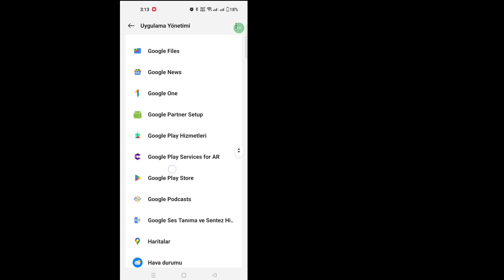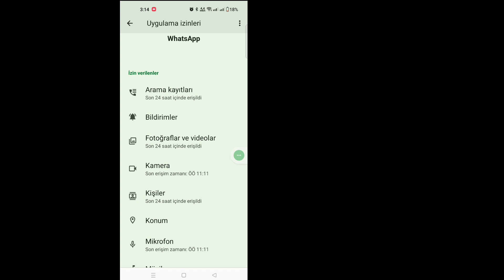WhatsApp Durumu Gönderilemedi Nasıl Düzeltilir Sorun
Bu eğitimde size WhatsApp Durumu Gönderilemedi Nasıl Düzeltileceğini göstereceğim.
 Sorun.Çok basit ve kolay bir yöntem.Bu videoyu izleyin ve aşağıdaki Instagram Davet Gönderme Problemini atlamadan öğrenin.

 WhatsApp Durumu Gönderilemedi

 iOS ve Android ve iphone mobil kullanıcısı mısınız?  Daha sonra aşağıdaki adımları izleyin

 SORUMLULUK REDDİ:
 Bu Kanal Herhangi Bir Yasadışı Faaliyeti Tanıtmaz veya Teşvik ETMEZ; Bu Kanal tarafından sağlanan tüm içerikler yalnızca EĞİTİM AMAÇLIDIR.  Telif Hakkı Sorumluluk Reddi 1976 Telif Hakkı Yasası'nın 107. Maddesi uyarınca, eleştiri, yorum, haber raporlama, öğretim, burs ve araştırma gibi amaçlarla "adil kullanım" için izin verilmektedir.  Adil kullanım, telif hakkı kanununun izin verdiği, aksi takdirde ihlal teşkil edebilecek bir kullanımdır.  Kâr amacı gütmeyen, eğitim amaçlı veya kişisel kullanım, dengeyi adil kullanım lehine değiştirir.